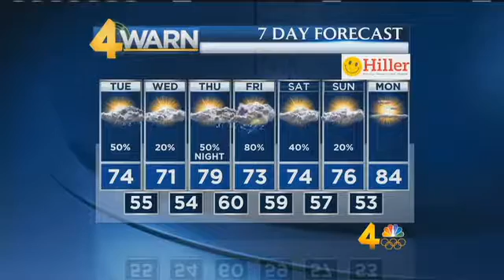17May2016 Weathercast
May 17, 2016 weathercast from Channel 4 News Today